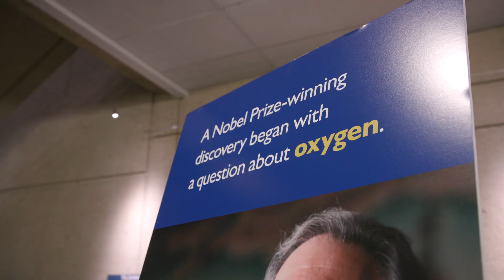Looking Back to the 2019 Nobel Prize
One year ago, Gregg Semenza received the phone call of a lifetime. He had won the 2019 Nobel Prize in Physiology or Medicine. It was a time of celebration across Johns Hopkins and the world. Here's a look back to last year's festivities to commemorate Gregg Semenza's 2019 Nobel Prize. Note: All video footage was taken in 2019.